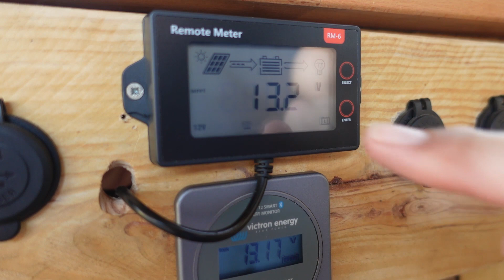VISA DECLINED! Can We Get Through This?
As our Portuguese D7 visa has been REFUSED what can we do now? Is our off grid dream over? We try to be positive with the help of special guests to the The Wildlands. We also get our off grid solar system finished!

We are The Wildlanders Off Grid! A family HOMESTEADING and LIVING OFF GRID in Central Portugal, learning how to live the good life sustainably and on a tight budget.

We hope to inspire others to make their dreams a reality.

We've lived on the road as nomads for over 3 years and now we're creating our dream homestead and living simply off the land.

We escaped the rat race, left our typical suburban house in England behind and took our whole family AND all our pets OFF GRID in Central Portugal.

We would like to say a BIG THANK YOU to all of our Subscribers and everyone who watches our videos and for all the lovely comments, it really does mean a lot to us.

🔷  | Solar Power System | Flexible Solar Panel for RVs |